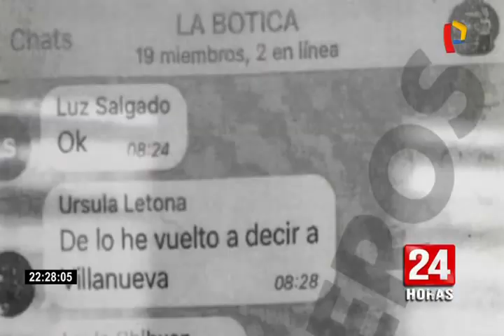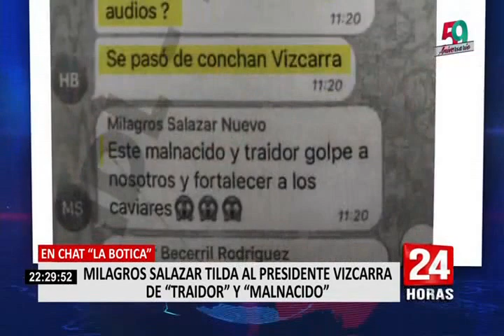Milagros Salazar sobre Vizcarra: "Yo lo que retiro es mi palabra"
La congresistas fujimorista Milagros Salazar se pronunció tras darse a conocer los fuertes calificativos que dio al presidente Martín Vizcarra en el denominado chat ‘La Botica’.

“Uno puede internamente escribir como cualquier persona que cuando escribe puede hacerlo con el hígado, con la emoción y ya está”, precisó.

Asimismo, evitó comentar más sobre el tema ante los medios y negó a disculparse con el jefe de Estado. “Yo lo que retiro es mi palabra que no fue la más correcta”, señaló.

De otro lado, el ser consultada sobre la reunión que tuvo con el presidente Vizcarra junto a otros integrantes del partido fujimorista en búsqueda de la gobernabilidad, indicó que su insulto revelado en el chat no afecta lo discutido.

“No perturbar para nada. Hemos quedado bien claros y la intención con mis colegas fue de ir y decirle al presidente basta ya de enfrentamientos, miremos una agenda país, tenemos que tener consensos en beneficio del país y trabajemos en conjunto”, afirmó.

Como se recuerda en dicha conversación dada a conocer en las últimas horas, se aprecia un comentario de Héctor Becerril que decía lo siguiente: “¿Los audios difundidos sobre el nuevo fiscal de la Nación?¿Y sus audios?”

Luego de ello respondería la cuestionada parlamentaria, quien daría fuerte calificativos contra el mandatario. “Este malnacido y traidor, golpe a nosotros y fortalecer a los caviares”, expresó.